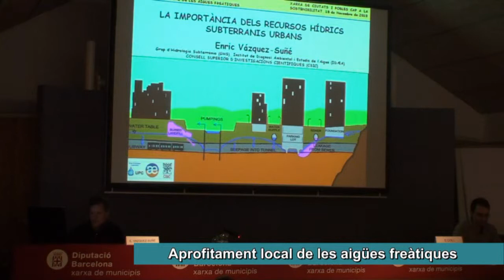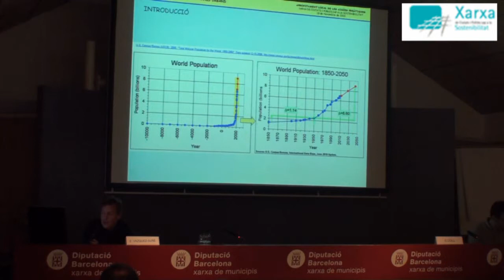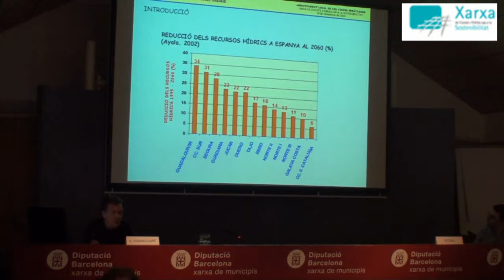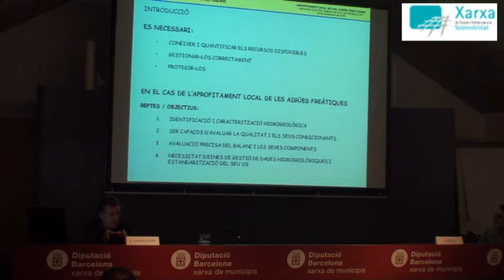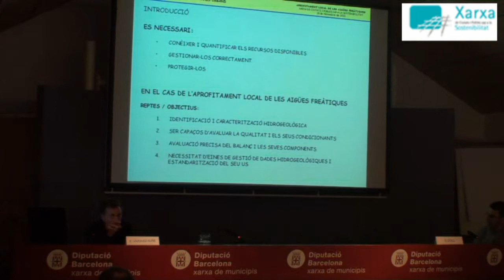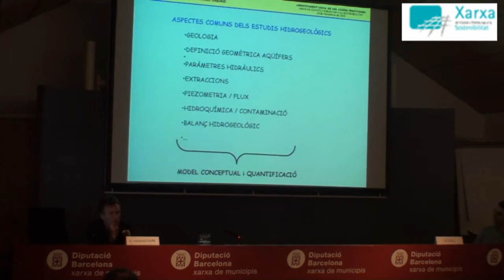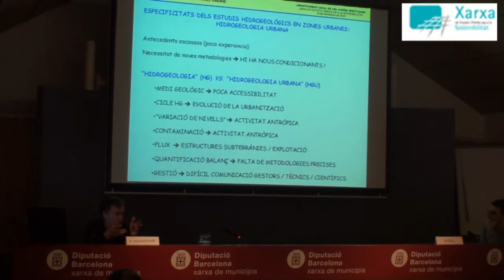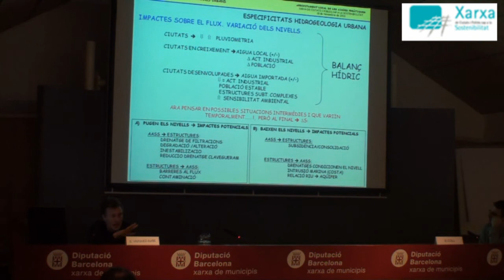7. Aprofitament local de les aigües freàtiques: Enric Vàzquez-Suñé (1a part)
Presentació del Doctor del CSIC a la jornada celebrada el 18 de novembre del 2010